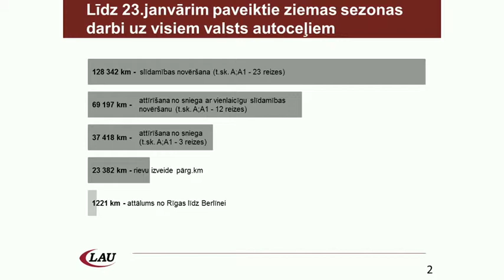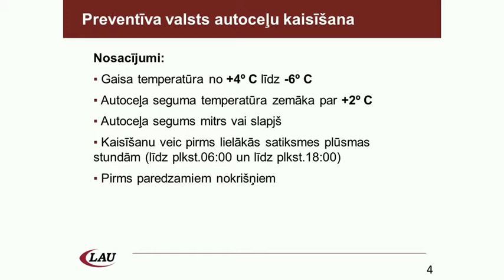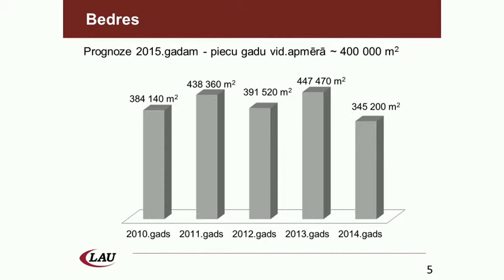Ceļu satiksmes drošības padomes sēde, 26.01.2015. (6/7)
VAS „Latvijas Autoceļu uzturētājs” valdes priekšsēdētājs Vladimirs Kononovs